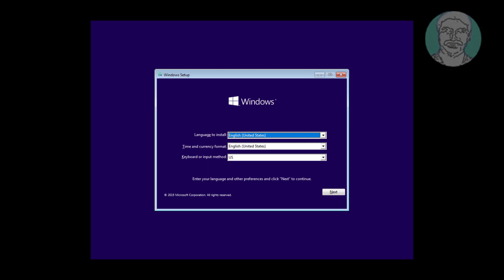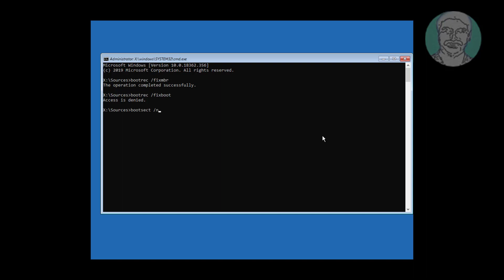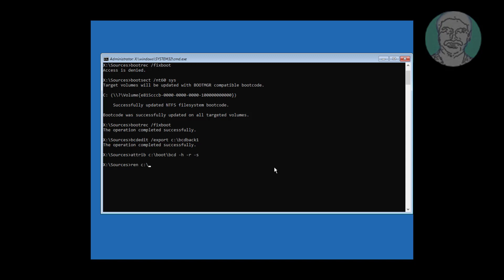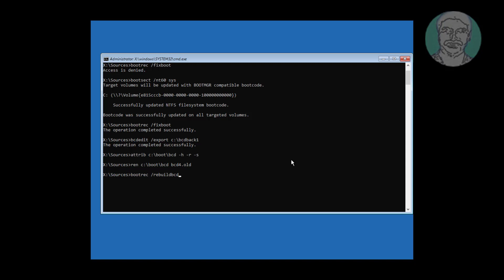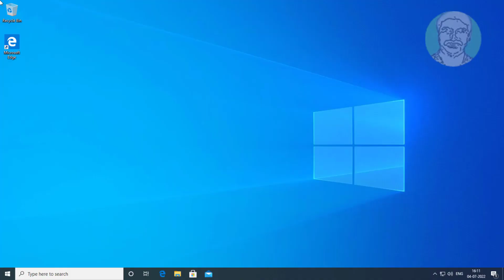FIX BAD SYSTEM CONFIG INFO BSOD Error In Windows 11/10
This Tutorial Helps to FIX BAD SYSTEM CONFIG INFO BSOD Error In Windows 11/10

00:00 Intro
00:10 Method 1 - System Restore
00:40 Method 2 - Startup Repair
00:56 Method 3 - Run Multiple Commands
03:03 Closing